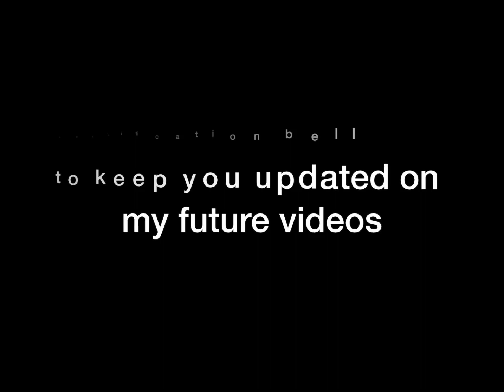Integral Practice # 107: integral of ((ln(lnx))/(xlnx))dx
Hi guys! This is my integral practice #107. Give it a try first and check the final answer.